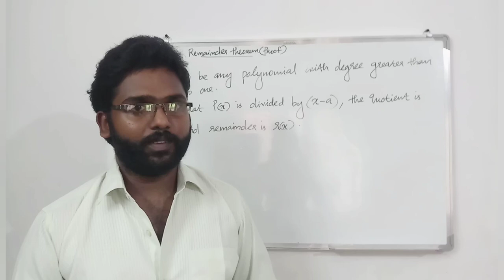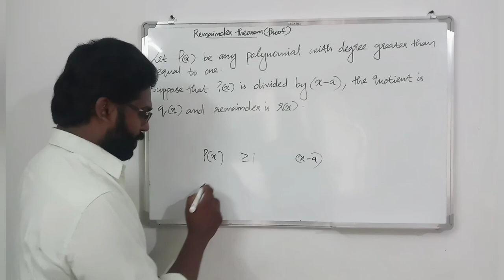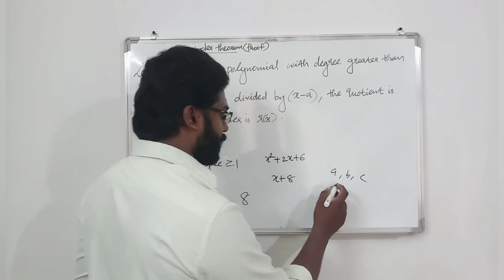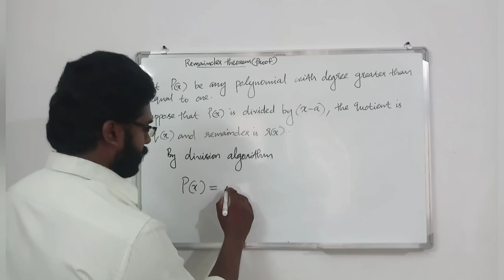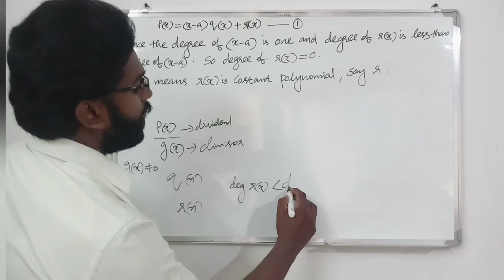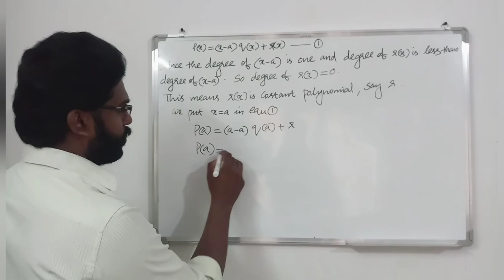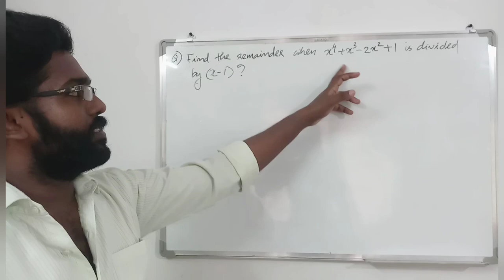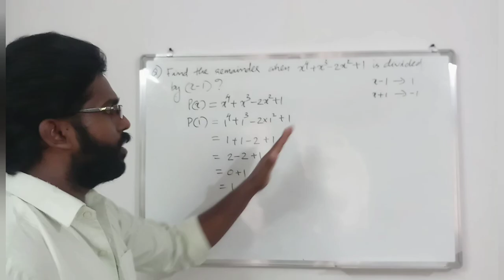Mathematics | IX | Polynomial | Part 6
Proof of Remainder theorem and example...